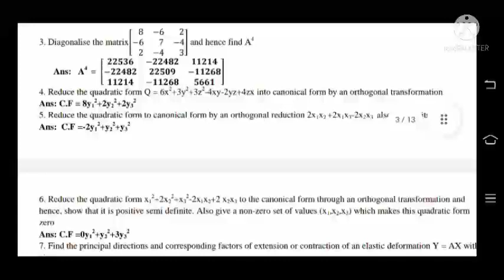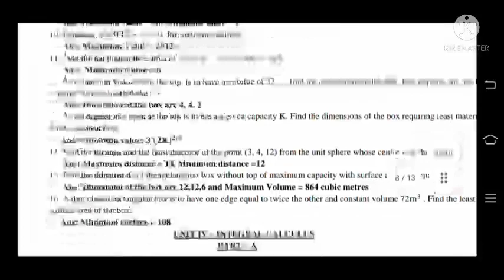Reg-2021 | MA-3151 Important Question & Notes | Matrices & Calculus | Anna University | latest news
anna university regulation 2021 MA-3151 Subject important topics and questions

Unit wise important 2marks questions &   16 Marks questions

anna university latest news about valuation process details and important News
anna university latest news for arrear students,
anna university latest news about arrear exam,
anna university latest news today polimer news,
anna university latest news about final year exam,
anna university latest news arrear,
12 arrear exam date 2020,
plus two arrear exam date,
11th arrear exam date 2020,